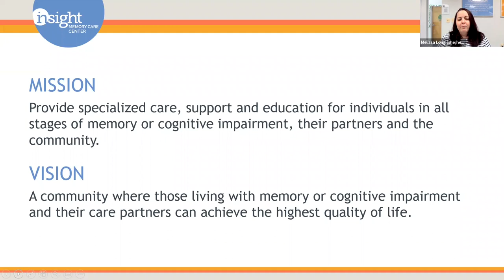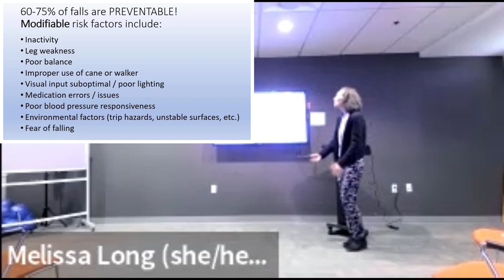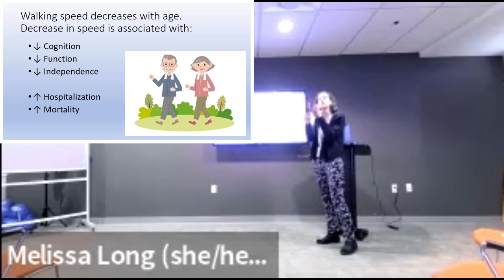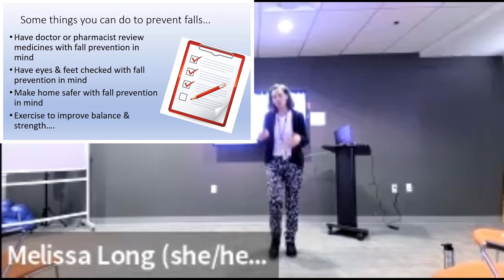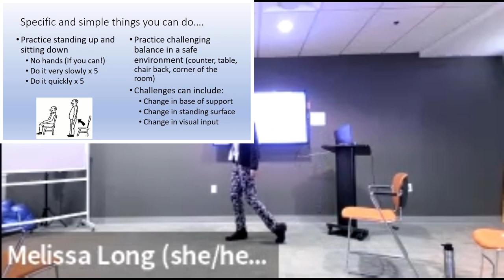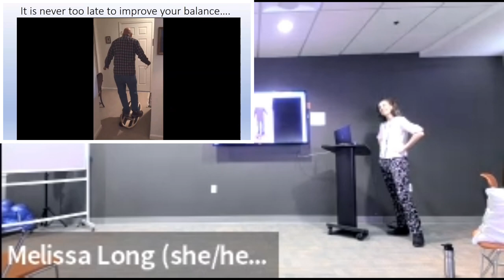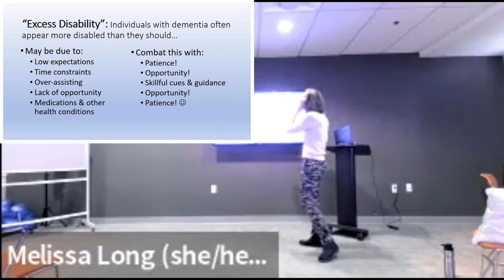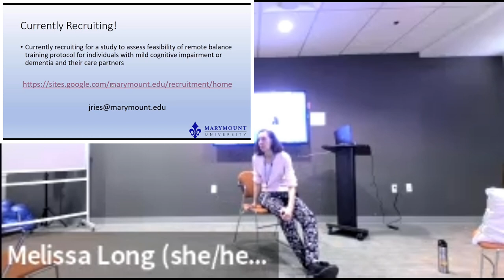Stay Steady: Understanding Aging, Cognition, Balance & Gait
As we age, many will experience changes in balance and gait. When Alzheimer’s disease or other dementias are present, this can complicate things even further! Join us to learn more about balance and gait changes, along with ways to improve mobility at home!

This program was presented as a part of Insight Memory Care Center's ongoing Care Partner Training class series. All sessions are FREE, and held the second Wednesday of each month from 1:00 to 2:30 pm.

Presenter
Dr. Julie Ries, PT PhD
Dr. Ries is a physical therapist, educator, and researcher with a special interest in rehabilitation for individuals with dementia. She is a Professor of Physical Therapy and Senior Research Fellow in the Center for Optimal Aging at Marymount University in Arlington, Virginia. Julie has provided presentations nationally and internationally on rehabilitation for older adults with dementia and is especially interested in balance and falls. She has a longstanding relationship with Insight Memory Care Center, involving research and educational activities, and is excited to join the Care Partners group to discuss fall prevention.